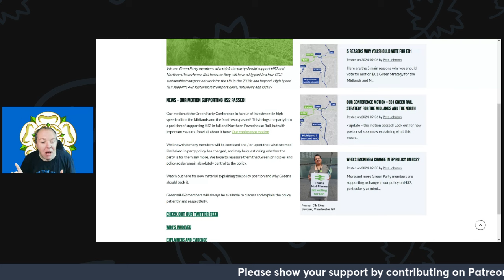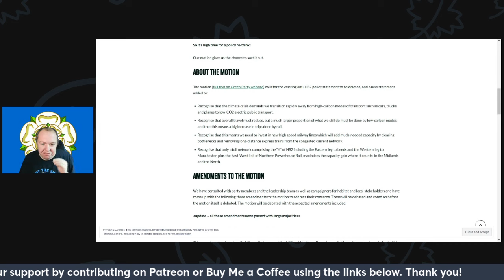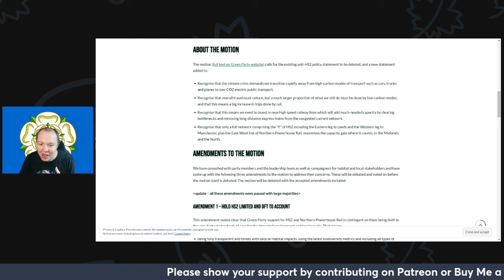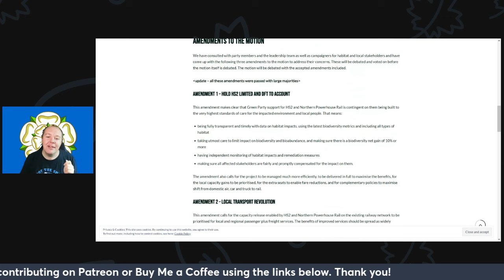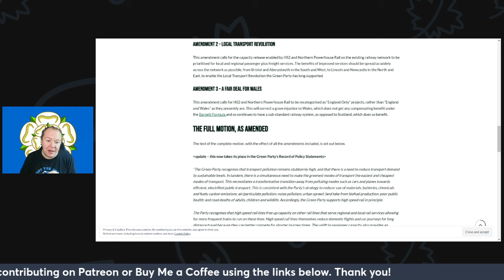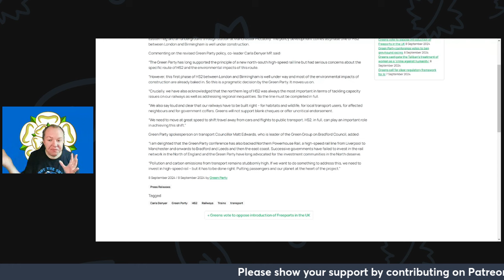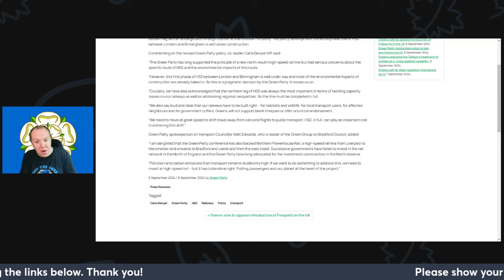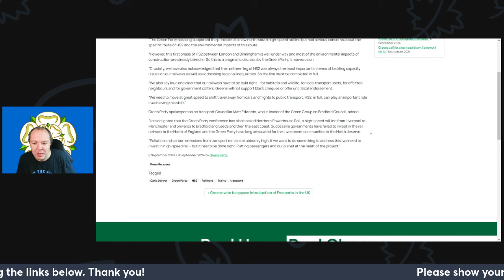Has the Green Party REALLY Changed Its Mind on HS2? 🤔🚆 | The Truth Behind the Debate!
Wait, WHAT?! Has the Green Party actually shifted its stance on HS2?! 😱 In a recent statement by Carla Denyer, there were a LOT of "ifs" and "buts" thrown around, leaving us wondering—what’s really going on? 🌱

Plus, even Greens4HS2 are admitting that some party members aren’t exactly thrilled. They said, "We know that many members will be confused and/or upset that what seemed like a baked-in party policy has changed..." 😬

So, is the Green Party divided on HS2? Is this really a change of heart or just some political maneuvering? Let's dive into the details, break it down, and see what this could mean for the future of the party (and for HS2)! 🚆💥